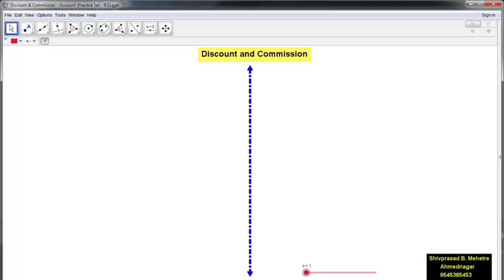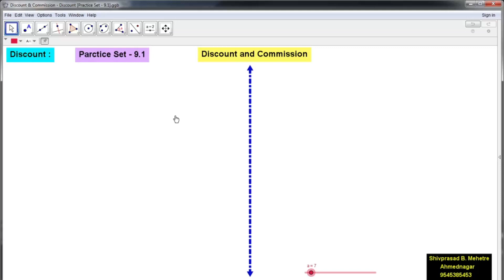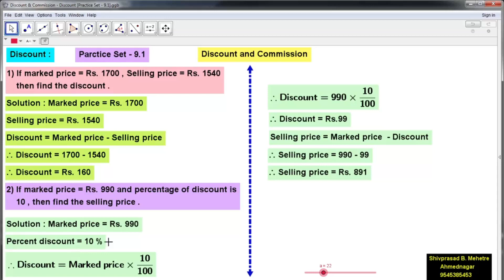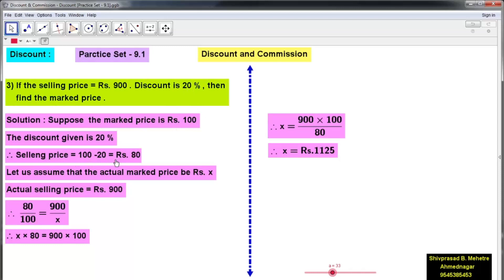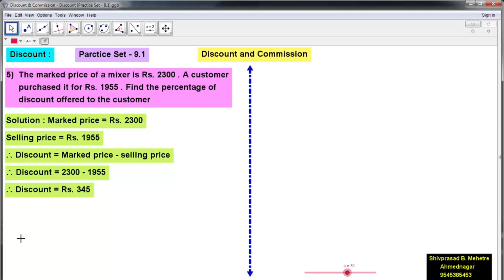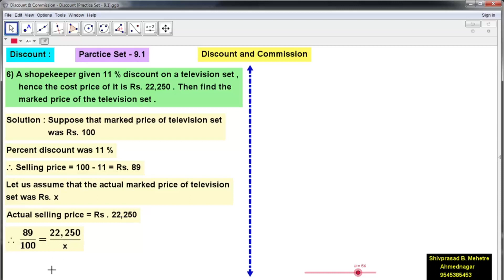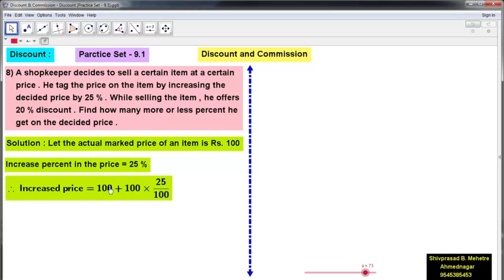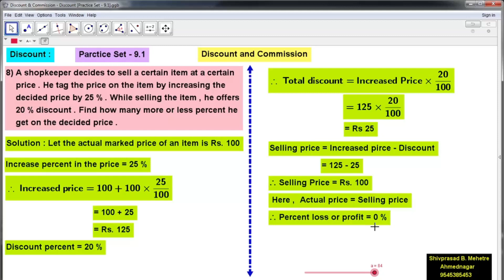8th- Discount & Commission - Discount [Practice Set - 9.1]